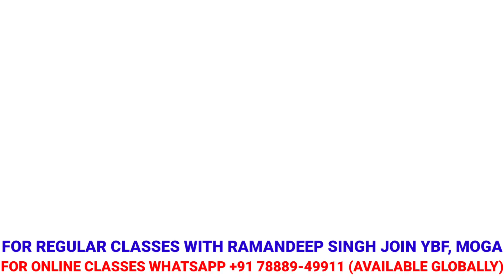CueCard Desc A Person Who Inspired You | CueCard House You Like | Jan April 2023 ​@RamanPTE​